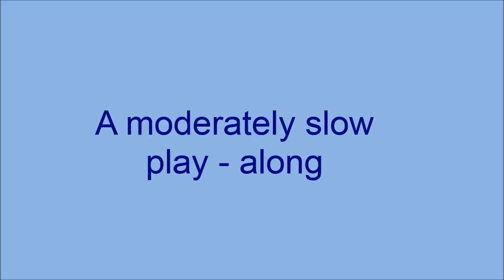The Two Grenadiers - #7 from Suzuki Violin Book 2, a moderately slow play along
The Two Grenadiers from Suzuki Violin Book 2, played at a moderately slow tempo so you can play along.